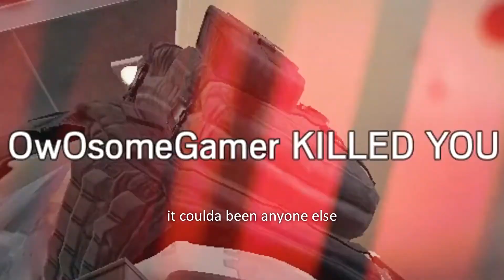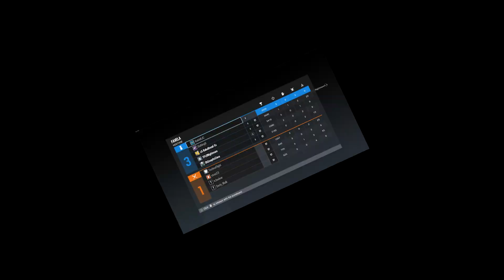"What HAPPENED?!" - Funny Gaming Moments - IDTRML 9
TODAY ON IDTRML EPISODE IX, WE AIM TO LOSE AS HARD AS POSSIBLE

HIROKAZU ANDO - TRAINING

KOJI KONDO - SMB2 MAIN THEME

GRANT KIRKHOPE - MUMBO'S MOUNTAIN

READI - WOW, ANOTHER ONE, HOW LONG CAN THIS GO ON